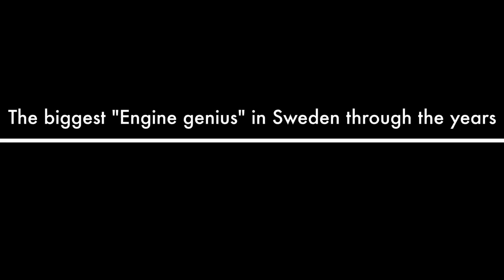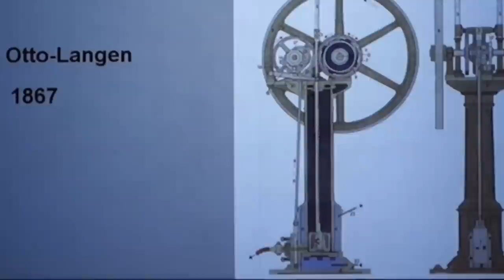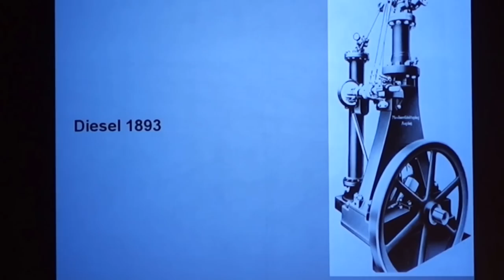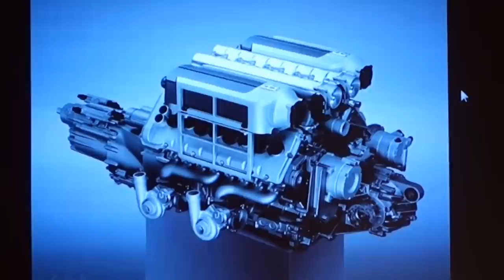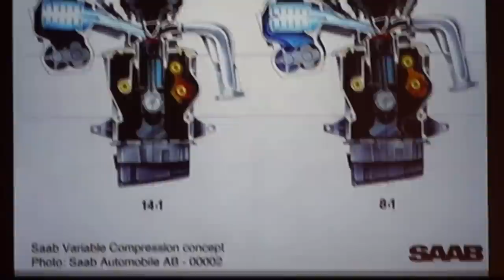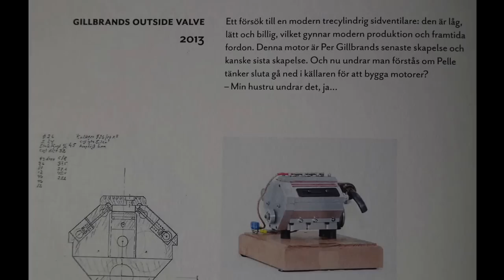Per Gillbrand. show, Berwaldhallen 15min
Per Gillbrand i Berwaldhallen, Stockholm den  9 nov 2014. Alla bilder och filmer inne i Berwaldhallen har tagits från läktaren med en Sony RX100 III